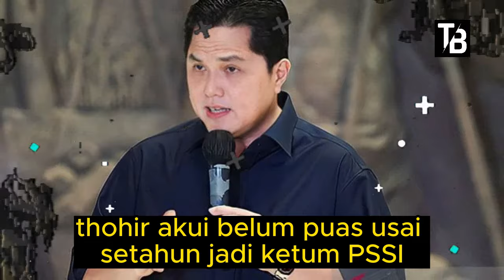⚽ Kabar Timnas Indonesia Hari Ini ~ SENIN SORE 12 FEBRUARI 2024 ~ Berita Timnas Indonesia Terbaru